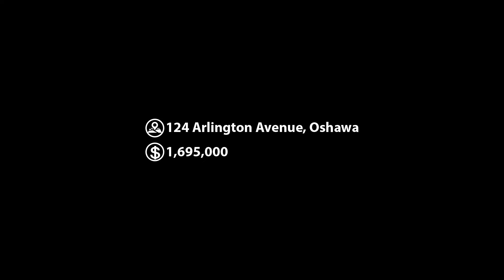124 Arlington Avenue